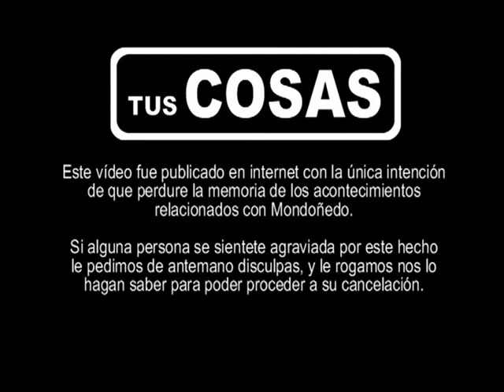Mondoñedo. Disfraz de Lagarto. Año 2006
Historia de la construcción y exhibición, en diferentes desfiles, de un ingenioso disfraz.